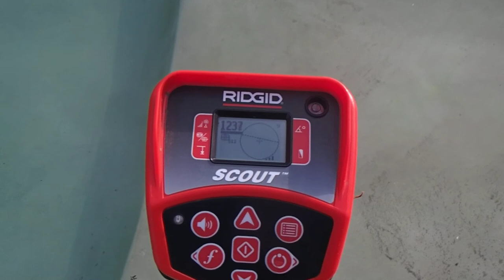SOCIÉTÉ TOULOUSAINE DÉTECTION DE FUITES 31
SOCIÉTÉ TOULOUSAINE DÉTECTION DE FUITES 7 id Groupe SOCIÉTÉ INDÉPENDANT LEADER NATIONAL DE LA DÉTECTION DE FUITES SANS CASSE POUR PARTICULIERS et PROFESSIONNELS 7id 7id Midi Pyrénées 78 Allée Jean Jaurès, 31000 Toulouse ‎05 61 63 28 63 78 allée jean Jaurès 31000 Toulouse Tel:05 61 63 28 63 ‎ GROUPE 7ID est en 2014 le LEADER NATIONAL DE LA RECHERCHE DE FUITES sans démolir , sans casser et non destructives en France .recherche de fuite d'eau sur piscine ,camera endoscopie thermique canalisation enterre toiture terrasse maison toit.
SAS 7 id Société au capital de 50000€, spécialisé dans les recherches des fuites d'eaux nous intervenons pour tous problèmes plomberie de canalisations d'alimentation, évacuation, problème d'infiltration, piscine, toiture terrasse toit fuite sous dalle ou carrelage et chauffage au sol.Nos techniciens toujours plus proches de vous, interviennent sous 24 heures.
même si vos canalisations ne sont pas visibles, nos techniques d'investigation nous permettent d'établir un diagnostic précis, grâce à l'utilisation de nos caméras endoscopiques, thermiques, nos appareils électro-acoustiques, etc ... et l'expérience ainsi que la formation régulière de nos techniciens sont des atouts majeurs.recherche et la détection de fuites d'eau, d'air ou de gaz ... intervention garantie sans casse, sans aucune destruction, même pour les recherches sur les réseaux enterrées ou encastrées dans les murs ou le sol ,recherche de fuite avec garantie de résultat.Nous sommes équipés de nombreux appareils performants et qui permettent de détecter une fuite avec une grande précision, sur tous les réseaux enterrées, intérieurs ou extérieurs des bâtiments et maison , et les piscines ! ont trouve toutes vos fuite